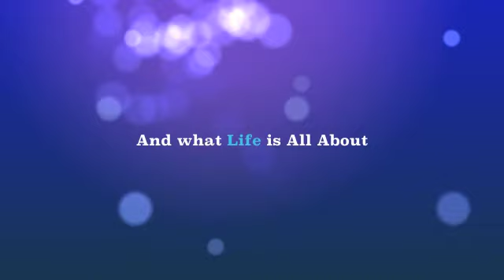Alexandria Girl Posse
A great adventure...